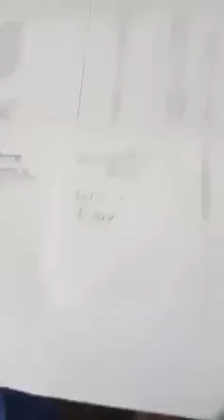Isang manganganak na babae patay dahil hindi inaasikaso ng hospital sa Aurora San Francisco Quezon